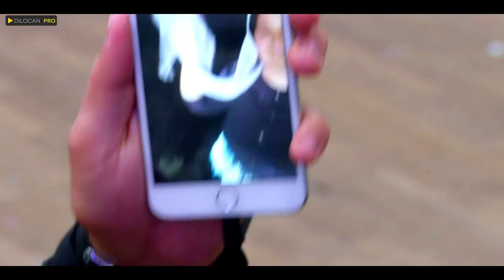Nishan Baadri - Maher & Delxwaz - Part05 - Event Deko - Kurdische Hochzeit by Dilocan Pro